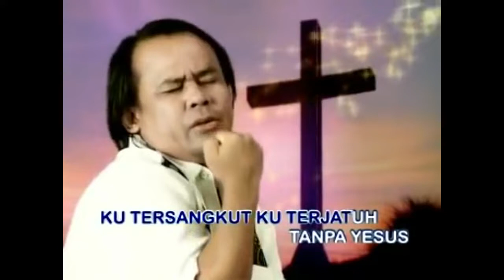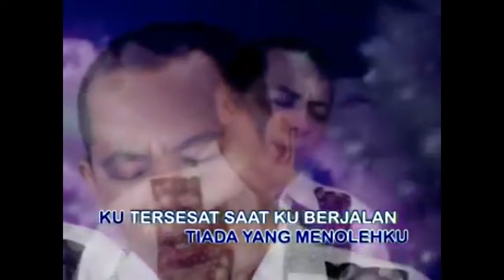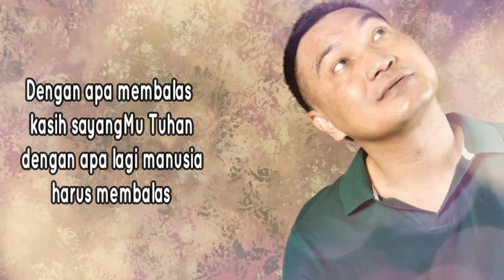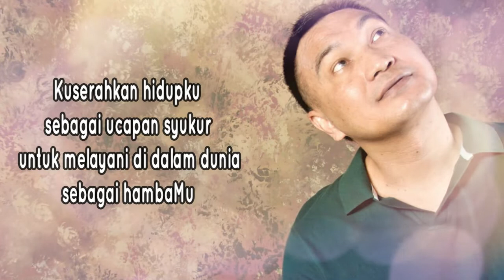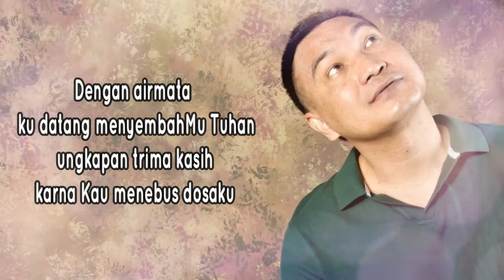Lagu Rohani pagi penuh mujizat || Lagu Rohani Kristen - Official Music Video